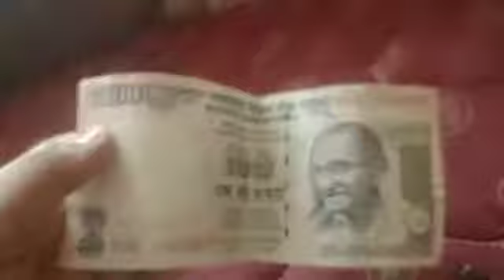Ready For Travel With Family 😍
hit like
lots of ❤️

L I K E | S H A R E | C O M M E N T | S U B C R I B E

I hope Aap Sabhi Ko Yah Video Pasand Aaya ho

I Wish Aap Sabhi Khushal Zindigi Jeeye

Mere Taraf Se Aapka Der Sara Pyar 🥰

EDITED BY - Prince Kumar J